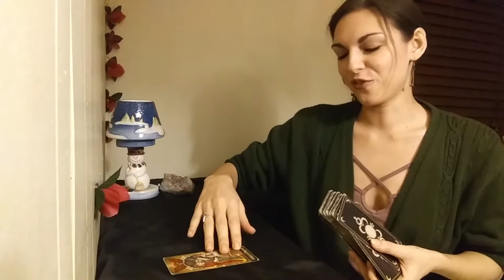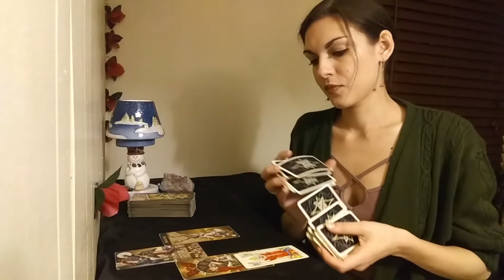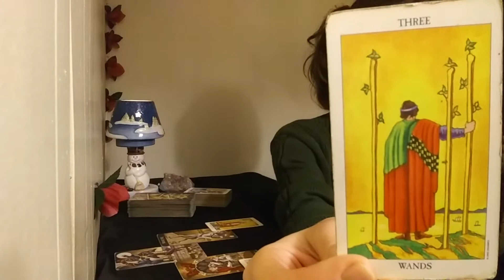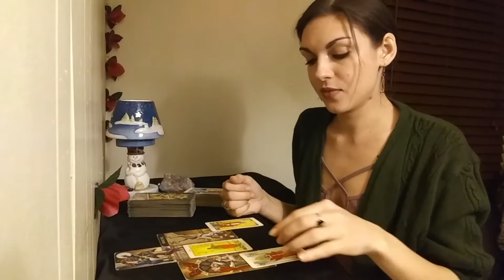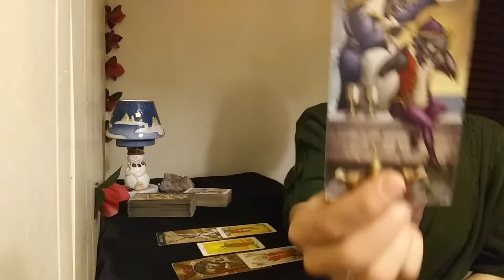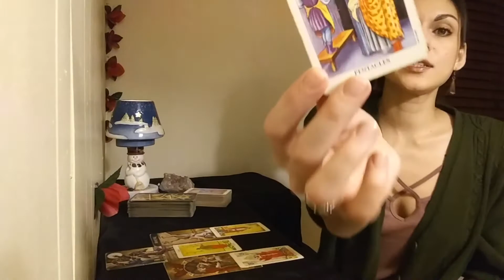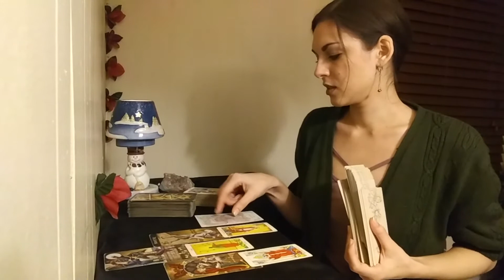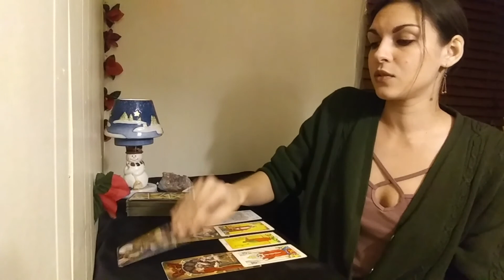CANCER*Precious Time & Energy*New Moon in Sag*December 2018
*New commitment to work you Love doing that gives you Confidence!* Don't give instigators the reaction they want from you now-a reaction you may regret. Don't allow them to spend or waste your energy.*33*

*Private Readings are Delivered in 3-5 business days

3 Questions = $22 :
-Ask 1-3 Questions & Receive a *WRITTEN E-MAIL RESPONSE with PICTURES OF SPREAD(S)*

~*Rushed Private Readings*~
-Delivered in 24-48 Hours

Tarot Decks: Deviant Moon Tarot by Patrick Valenza; Radiant Rider-Wait; Dreams of Gaia Tarot by Ravynne Phelan; SpirtSong Tarot by Paulina Cassidy